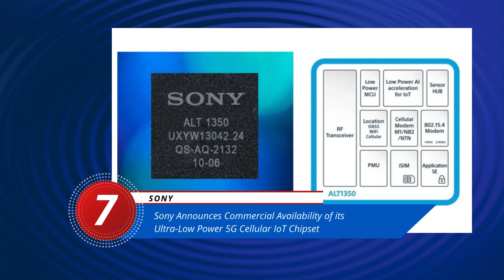Top RF News Highlights - 19th to 23rd Feb 2024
Stay up-to-date with the most important developments in RF and microwave technology. Our weekly roundup features the latest news, breakthroughs, and trends in the field.

Dive into the world of wireless communication, radar systems, and high-frequency applications with our curated selection of top stories. Whether you're an industry professional, researcher, or enthusiast, this is your go-to source for staying informed about the cutting-edge advancements in RF and microwave technology.

A channel that keeps users up to date with RF and Microwave Industry.

Keep yourself updated with upcoming events and News about RF and Microwave industry.